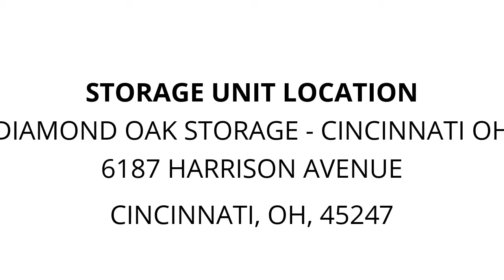Diamond Oak Storage - Cincinnati OH - Unit EFG24